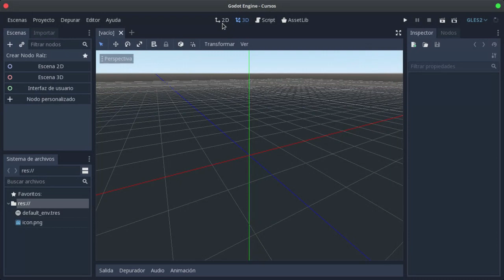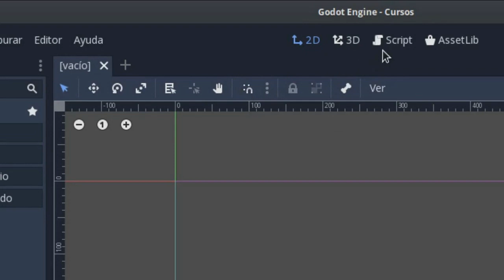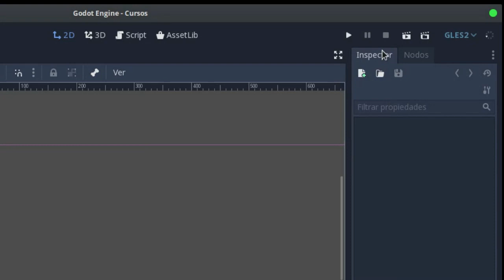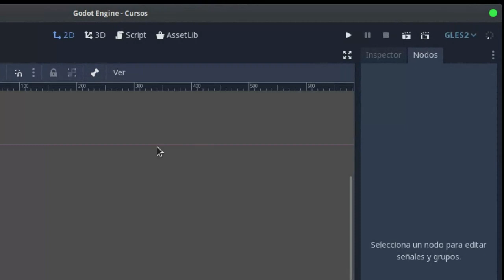Repasando la interfaz de Godot 💻 📝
En este vídeo repasaremos las partes que conforman al editor de Godot Engine 3.1 .

Puedes solicitar ayudar desde el siguiente foro:  ☎

Vídeo producido en la distribución de GNU/Linux Elementary OS . 🧐